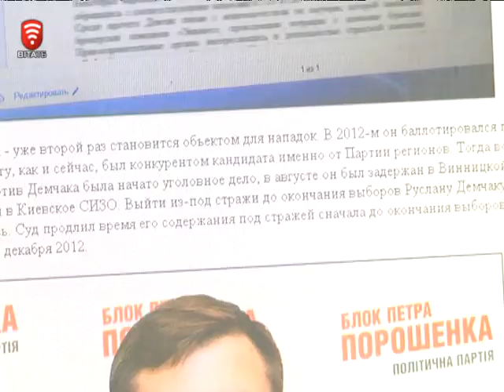Телеканал ВІТА новини 2014-10-21 Лічені дні до виборів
До позачергових виборів до Верховної Ради України, залишились лічені дні. Якщо політичні сили змагаються на більш цивілізованому рівні, то мажоритарники не гребують чорнухою та підкупом виборців.